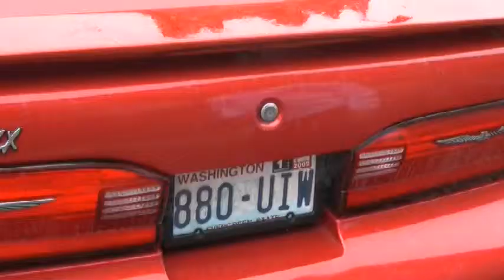Fortunately.VOB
This is the third entry into the Grand Cinema 72 Hour Film Competition for our team from 2008.